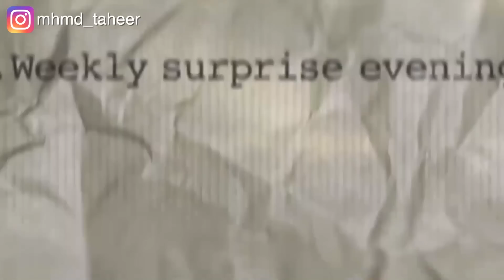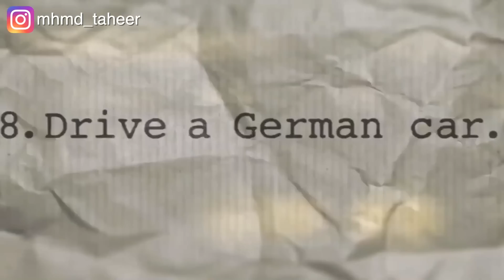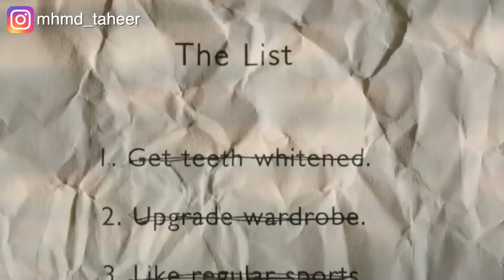عشان يتجوز حبيبته لازم يحققلها كل الأماني اللي بتحلم بيها Alex and the list